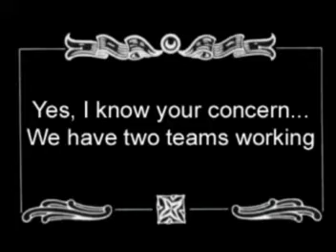Server Wars the teams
The crack team is at it again. This time with two teams.